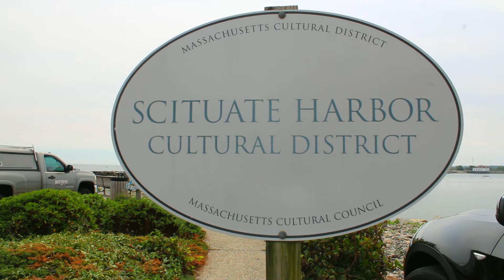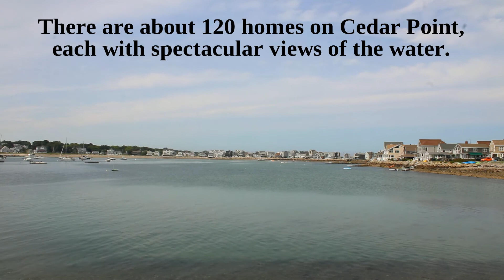In My Footsteps: 4K New England - Old Scituate Lighthouse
Located at the end of the scenic Cedar Point is Old Scituate Lighthouse.  The town of Scituate is a treasure on the Massachusetts South Shore and this lighthouse is a big part why.  Surrounded by seaside homes and the ocean it is a great spot to watch the boats, have a quick lunch, or just walk.  Here is a small taste of Scituate Lighthouse in 4K HD!

Old Scituate Lighthouse, 100 Lighthouse Rd, Scituate, MA